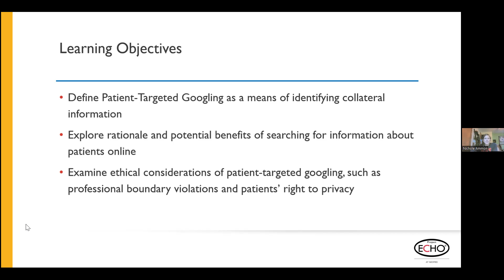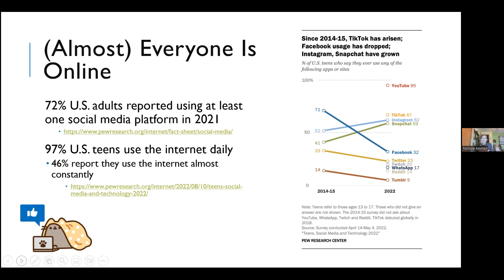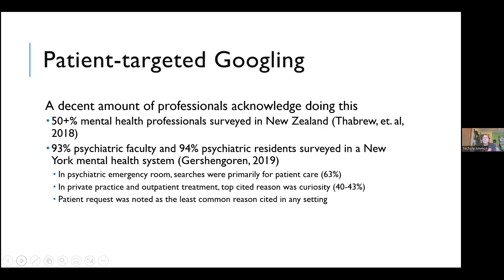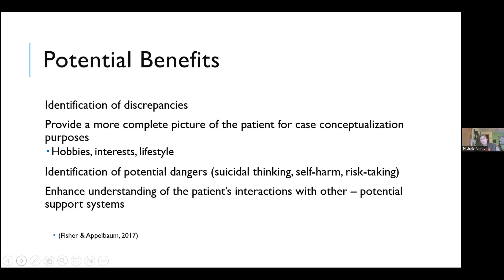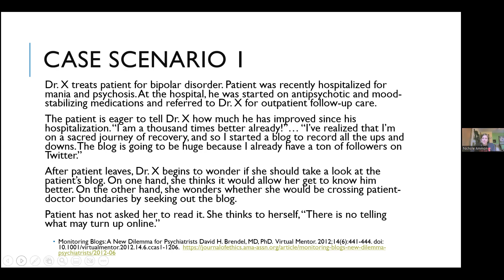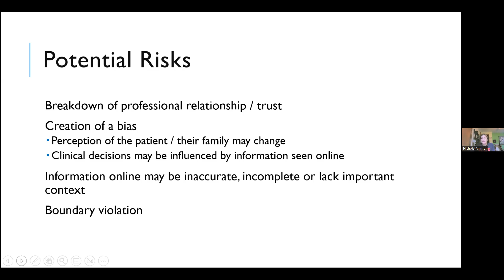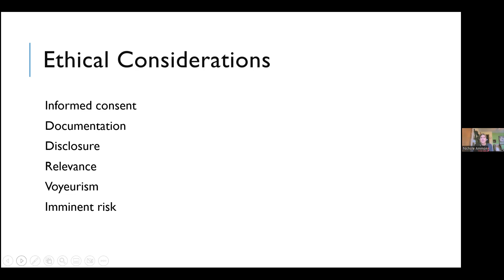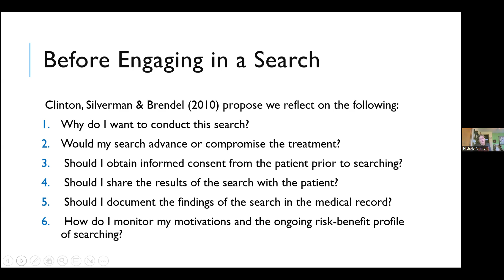To Google or Not to Google… your patients (Ethical Considerations)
Nichole Ammon presents at our recent IC@N session. For more information about the Integrated Care @ NEOMED (IC@N) ECHO program,